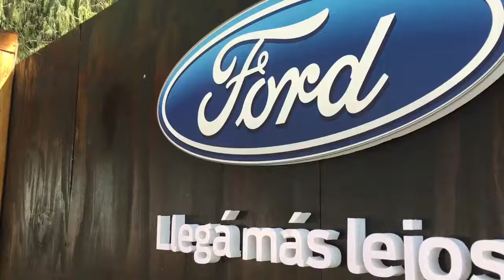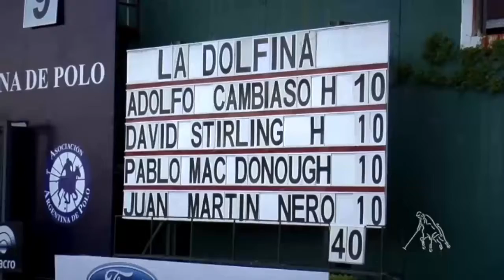Ford Polo 2017